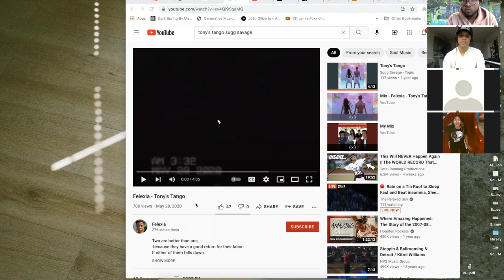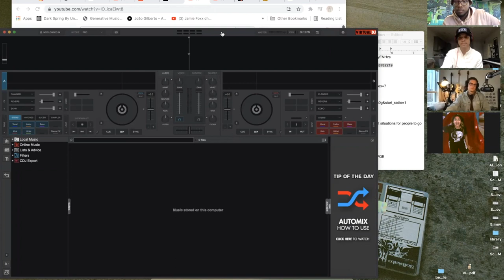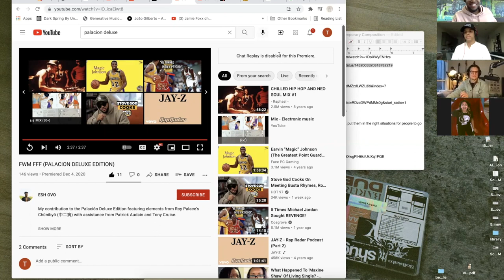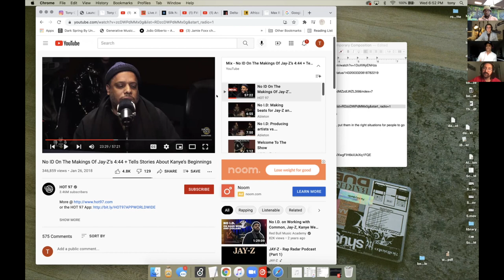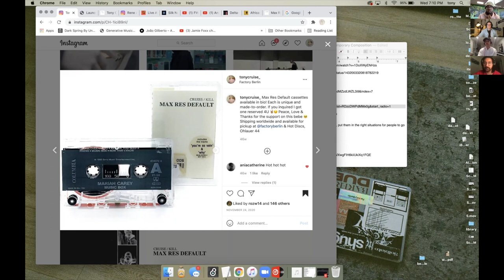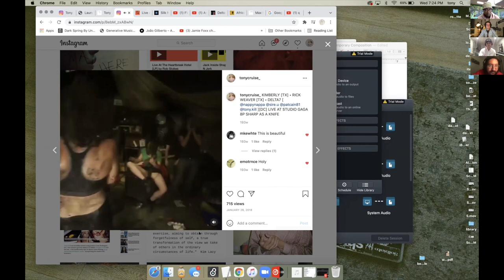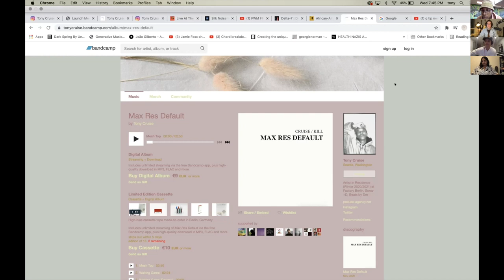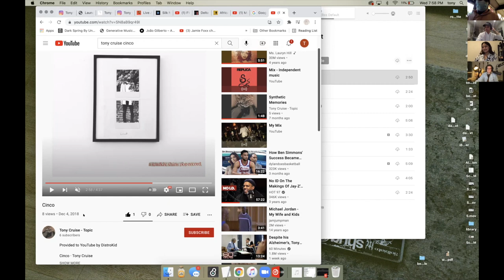Operating System For The Redesign of Sonic Reality: A Workshop + Discussion with Tony Cruise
Operating System For The Redesign of Sonic Reality: Alternative Approaches to Contemporary Design - A Discussion + Workshop with interdisciplinary artist Tony Cruise moderated by Jamil Nasim apart of our Hip Hop Education, Producers’ Circle program in partnership with University of Toronto, Hart House.

Tony Cruise is a global sound artist from Prince George’s County, Maryland who cultivates ideas for musicians, institutions, and brands - including scoring film, sound design, installations, and consulting. In 2020, Cruise was selected to attend the Factory Berlin/Beats by Dre/Sonar +D Artist Residency. He has since been shortlisted for the 2021 Soho House Design Award, commissioned to compose for London Fashion Week, and chosen to be Pioneer Works’ (NY) 2022 Music Resident.

The African-American Art & Culture Complex does not own the rights to music used in this video.